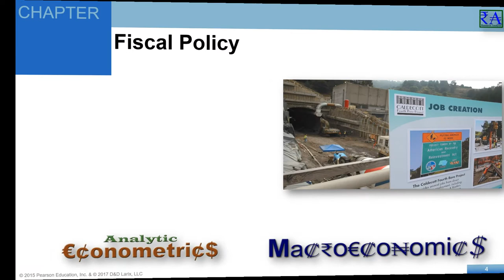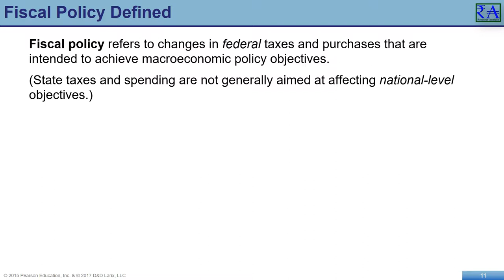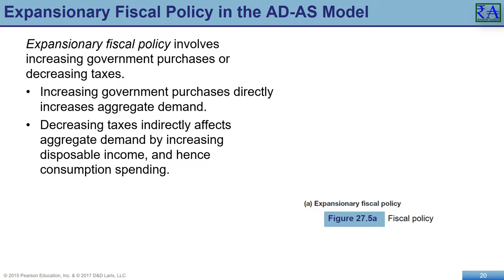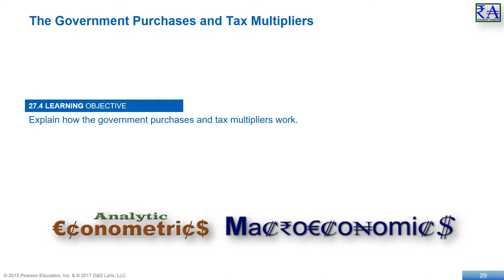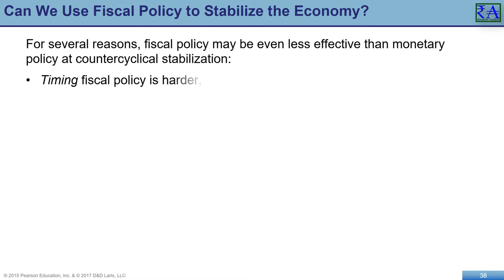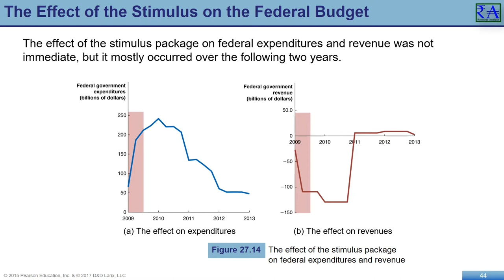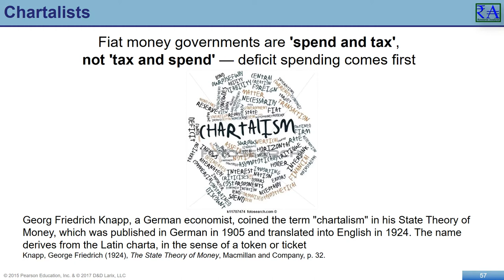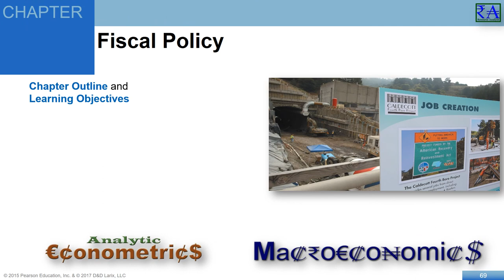Macroeconomics - Chapter 27: Fiscal Policy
State and local governments sometimes change their taxing and spending policies to aid their local economies, but these are not fiscal policy actions because they are not intended to affect the national economy. Some of the decisions the federal government makes about taxes and spending are not fiscal policy actions because they are not intended to achieve macroeconomic policy goals.
Automatic stabilizers are government spending and taxes that automatically increase or decrease along with the business cycle. Changes in these types of spending and taxes happen without POLICY actions by the government. For example, when the economy is expanding and employment is increasing, government spending on unemployment insurance payments to workers who have lost their jobs will automatically decrease. With discretionary fiscal policy, the government takes actions to change spending or taxes.